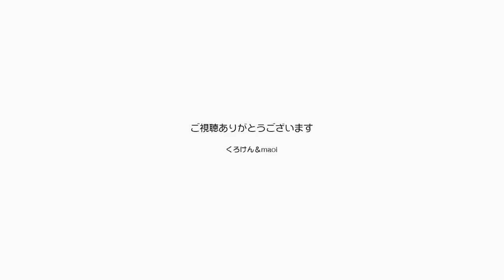雨と黄砂が来る前にパパは散歩帰ってオンライン会議【Jean & Pont 3183】2023/4/11 保護猫ジャンけんポン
毎日の散歩はもうすっかり習慣化して、パパの体重も減り続けています。
今日は雨が降ったり黄砂が流れてきたりという予報なので、早い時間に２回も散歩に出かけピクミンのミッションをクリアしました。
午後にはビジネスのマッチングのZoomのオンライン会議に出席して、会社をアピールしました。
目まぐるしい１日です。